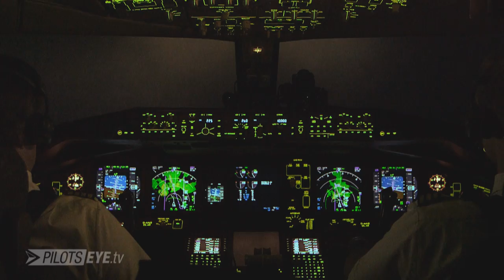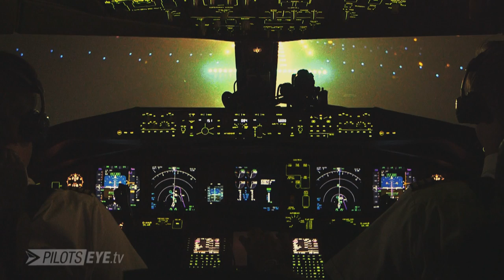PilotsEYE.tv - HKG | Hong Kong B777F "Typhoon Warning" AeroLogic - Trailer (Untertitel verfügbar)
PilotsEYE.tv's 1st Cargo Flight | Joe Moser | 25 Untertitelspuren verfügbar! |

Die meisten Untertitelspuren wurden automatisch übersetzt. Für eventuelle Fehlübersetzungen möchten wir uns entschuldigen.